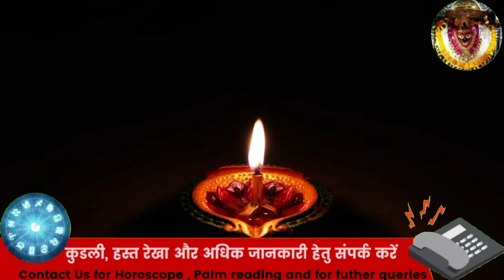14/15 सितम्बर भादों अमावस्या घर में यहां जलाए 1 दीपक पूर्वजों को मिलेगी मुक्ति पितृदोष दूर